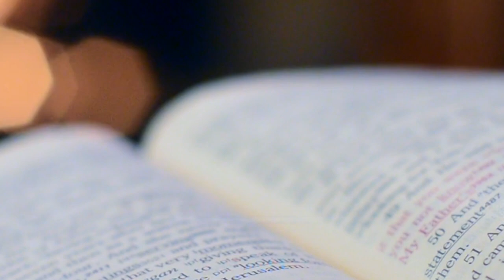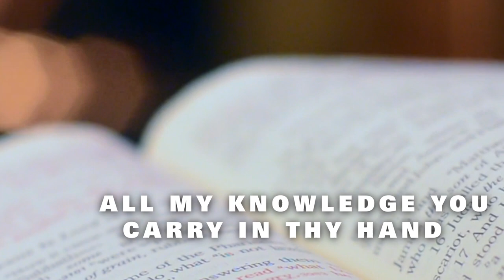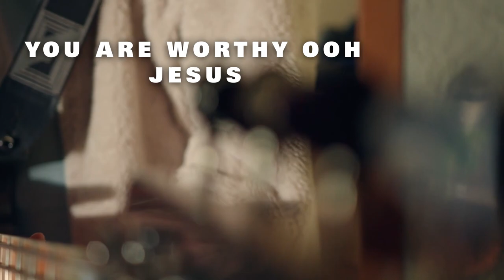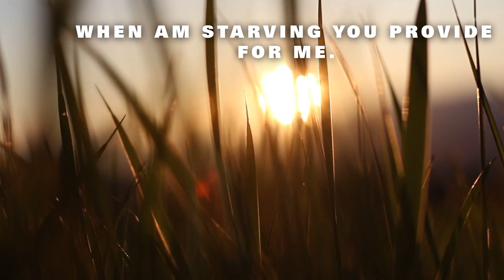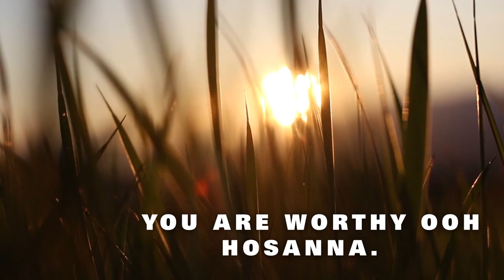IN EMIWINJORI, by ~David Onyango Ooko (Sms Skiza 5020777, send to 811)